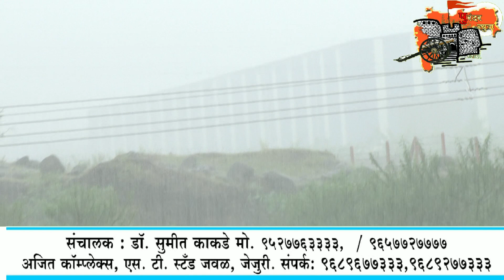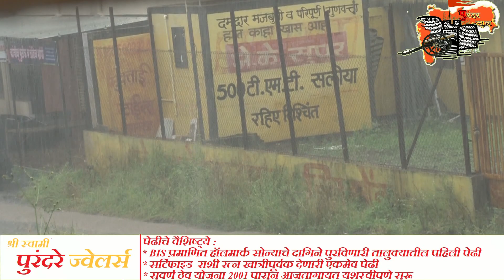सासवड मध्ये आज दुपारनंतर पुन्हा पाऊस.